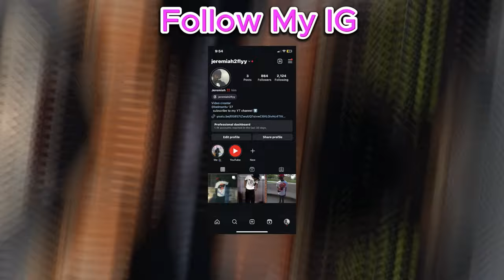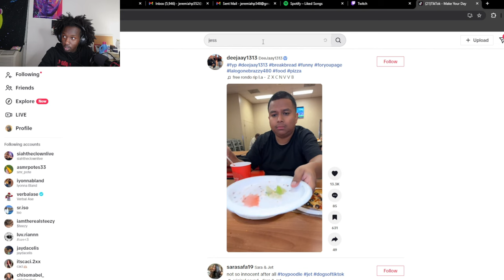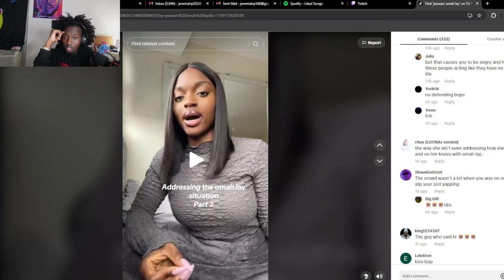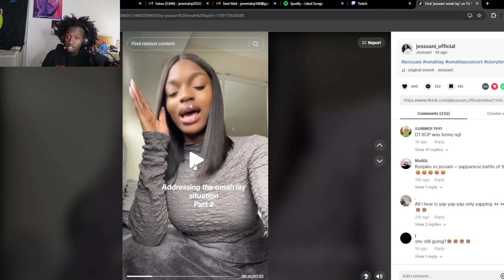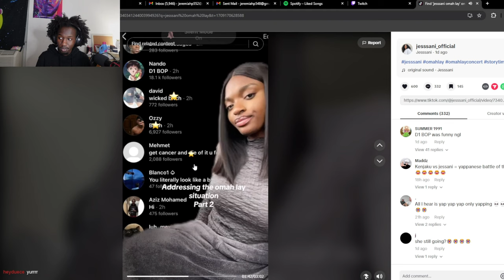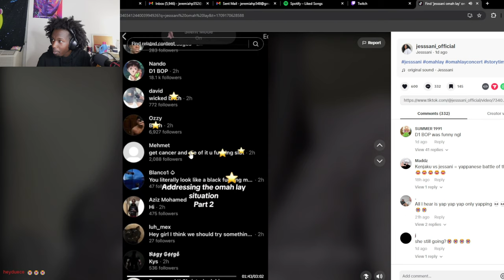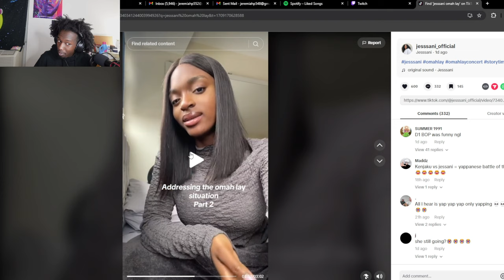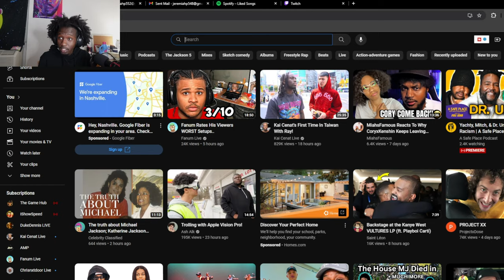the Omah Lay concert woman has spoken...